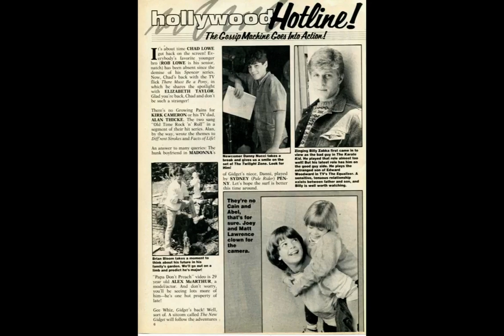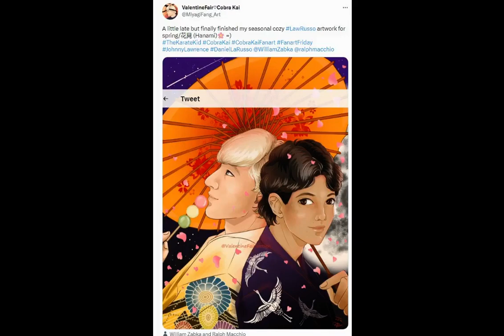William Zabka Fan Tribute(1162)